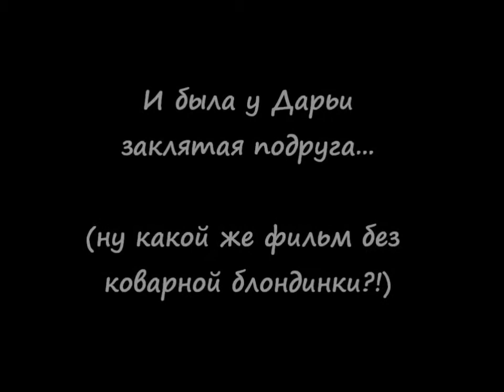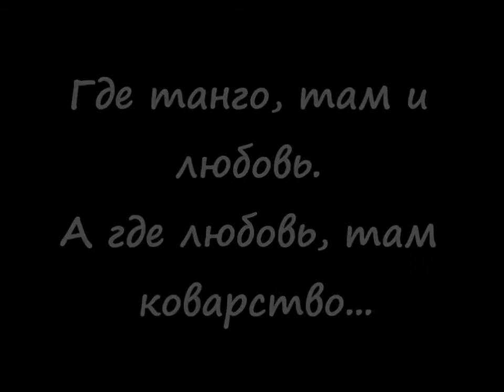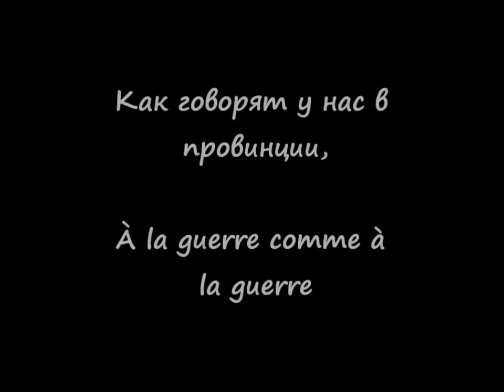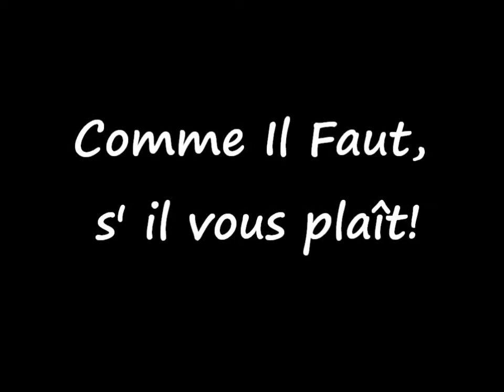Коварство и Комильфо